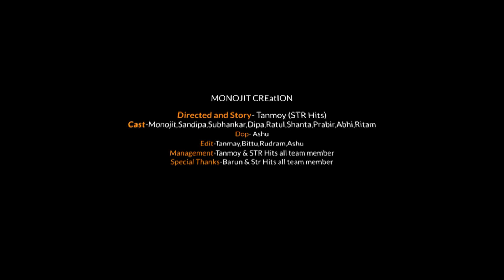Ya Ali | Bina Tere Na Ek Pal Ho | Zubeen Garg | Heart Touching Love Story | Monojit Creation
Video Credits:
Cast-. Monojit ,  Sandipa
Directed By- tanmoy
Makeup - Monojit
D.O.P-  Ashu
Edit- Tanmoy,Bittu,Rudram,Ashu
Story- Tanmoy
Thumbel- Gopal
Special Thanks to-  monojit creation

Ya Ali | Bina Tere Na Ek Pal Ho | Monojit| Zubeen Garg | Heart Touching Love Story |Monojit Creation | 2021| Monojit & Sandipa

Film - Gangster- A Love Story
Singer - K.K., Abhijit, Sunidh Chauhan, Kavita Seth, Zubeen, James
Lyricist - Sayeed Quadri, Nilesh Mishra, Mayur
Artist - Imran Hashmi, Kangna Ranaut, Shiney Ahuja, Gulshan Grover

Lyrics :

Ya Ali
Rehem Ali
Ya Ali
Yaar pay qurban hai sabhi
Ya Ali madad Ali
Ya Ali yeh meri jaan yeh zindagi

Ishq pay haan
Mita du Luta du mai apni khudi
Yaar pay haan
Luta du mita du mai yeh hasti
Yaa Ali rehem Ali
Yaa Ali yaar pay qurban hai sabhi
Yaa Ali yeh meri jaan yeh zindagi

Mujhay kuch pal dai qurbat kay faqeer hum teri chahat kay
Rahey baychain dil kub tak milay kuch pal tou rahat kay
Chahat pay ishq pay haan mita du luta du mai apni khudi
Yaar pay haan luta du mita du mai yeh hasti

Ya Ali rehem Ali
Ya Ali yaar pay qurban hai sabhi